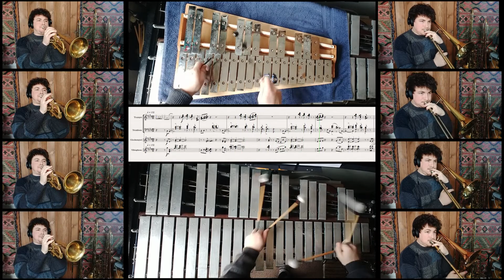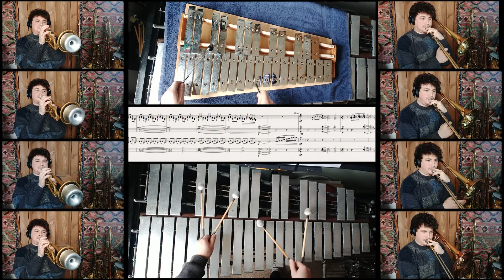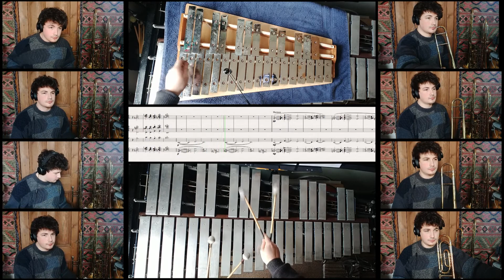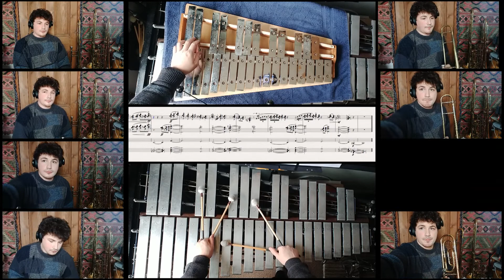Fault Line by Tennyson - Brass, Vibraphone and Glock cover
Fault Line, another tune from my all time favourite Tennyson EP 'Like What', arranged for vibes and horns.

This fantastic tune has just enough going on to allow arranging to lock in with the groove effortlessly, whilst still having space for writing extra stuff (like the brass soli at the end, one of my most challenging yet!).